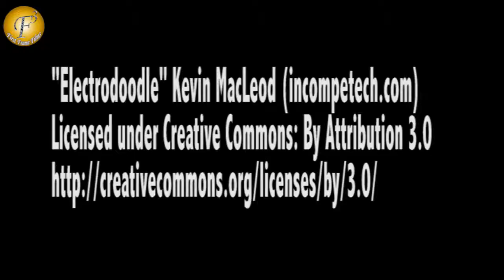DEVIKA OVERLOOK RAVI FOR SISTER ONLY IN KALASH